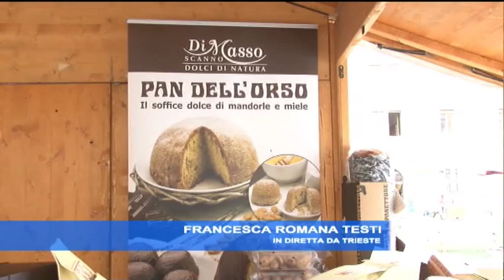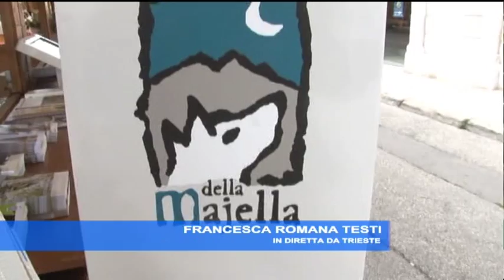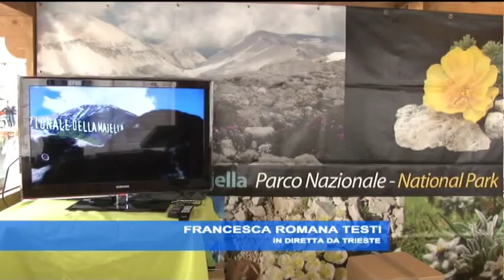Barcolana, in diretta dal "Villaggio Abruzzo"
In diretta nel corso del TgSei dall'interno del "Villaggio Abruzzo" alla Barcolana, Francesca Romana Testi con la responsabile della struttura Annalisa Palozzo e l'assessore del Comune di Trieste Edi Kraus